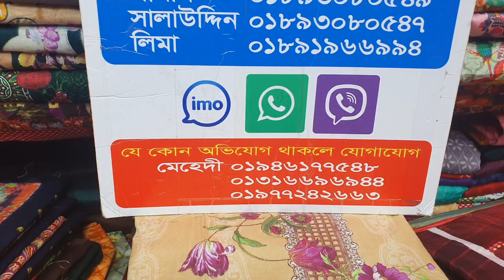বুধবার সারাদিন বুটিকস এর উপর ৬৫০ টাকার মেলা।